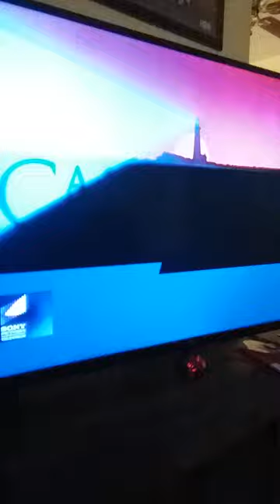Seinfeld intro on stage. New jacket episode. t.v land